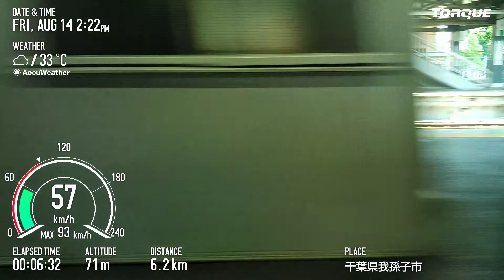JR東日本E531系 常磐線 取手→我孫子 TORQUE G04 Basicモード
ゆっくり走るんです